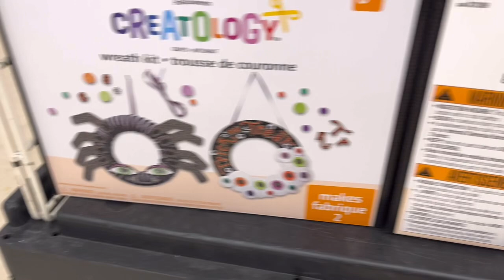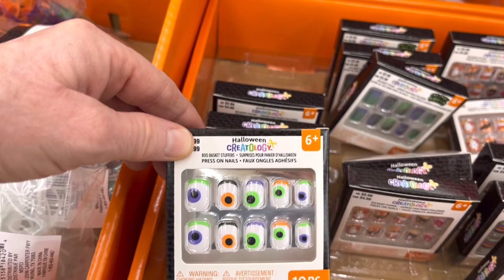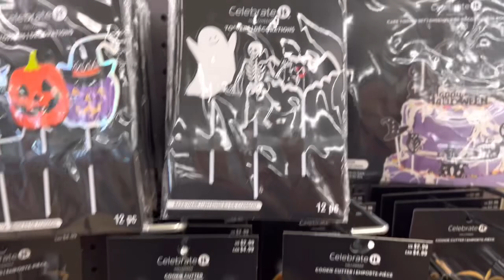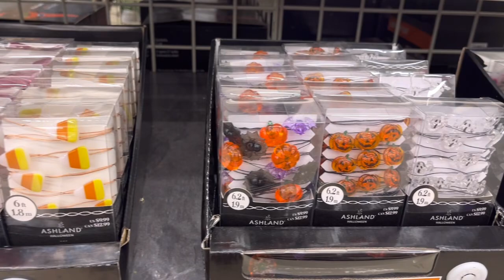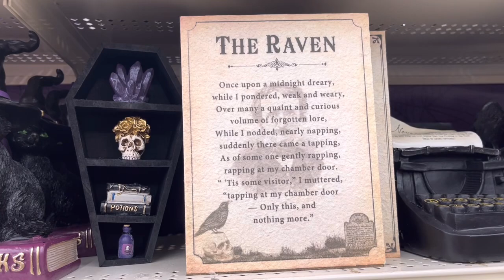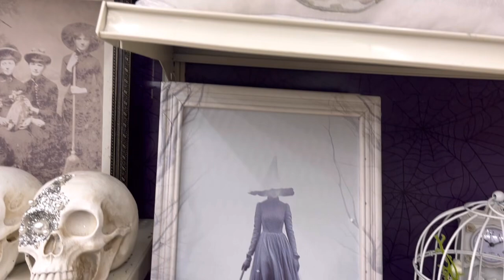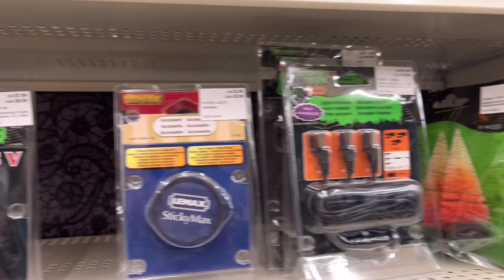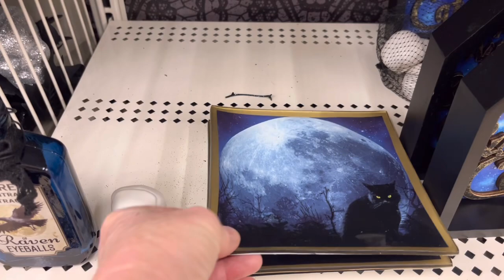Halloween shop with me at Michael’s 2024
Come with me today to look and see what Michael’s has out for Halloween.